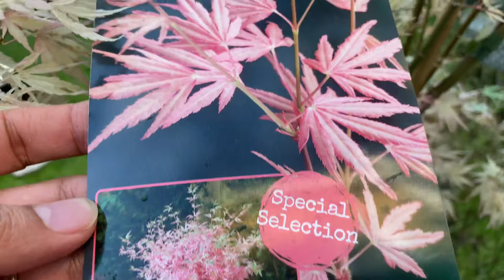Unboxing my Japanese acer Taylor. Wow! Stunning leaf colour. Addition to my gorgeous collection.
Amazing Japanese acer cultiVar. I did not expect how beautiful this little tree was, until I’ve seen it , right in front of me. Gorgeous! I bought this from Charellla.co. uk. Not my first time to buy from them. They have quality, large plant. Price is mid range. Enjoy my unboxing.